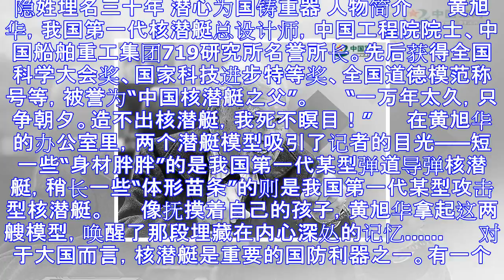为铸大国重器 “中国核潜艇之父”隐姓埋名30年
隐姓埋名三十年 潜心为国铸重器 人物简介 　　黄旭华，我国第一代核潜艇总设计师，中国工程院院士、中国船舶重工集团719研究所名誉所长。先后获得全国科学大会奖、国家科技进步特等奖、全国道德模范称号等，被...